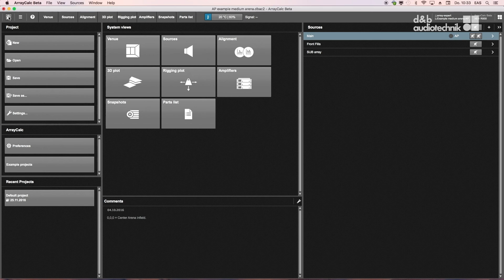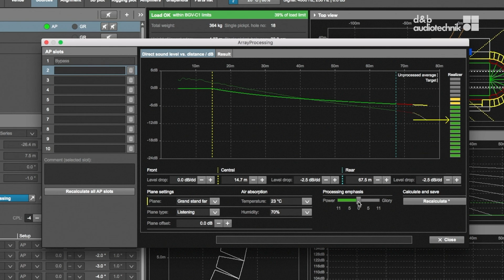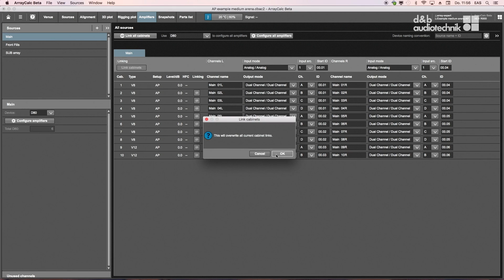ArrayCalc tutorial 4 ArrayProcessing simulation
d&b ArrayCalc simulation software

The d&b ArrayCalc simulation software is the simulation tool for d&b line arrays, column and point source loudspeakers as well as subwoofers. This is a comprehensive toolbox for all tasks associated with acoustic design, performance prediction, alignment, rigging and safety parameters.